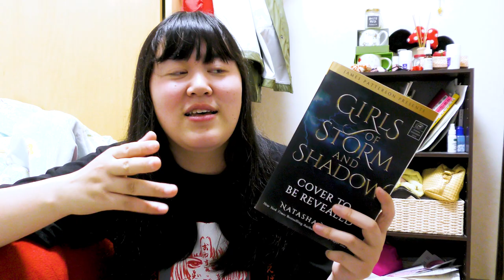Girls of Storm and Shadow by Natasha Ngan | Talk, Thoughts & Feels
hello everyone,
here is my book review of girls of storm and shadow by natasha ngan, coming 5th of november!